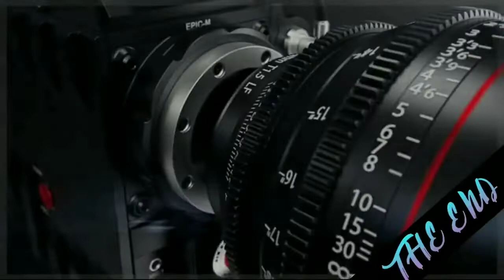Pleasant Sea shore daily premiere